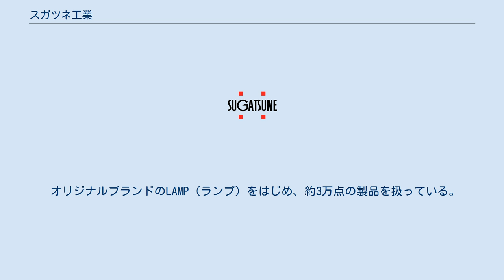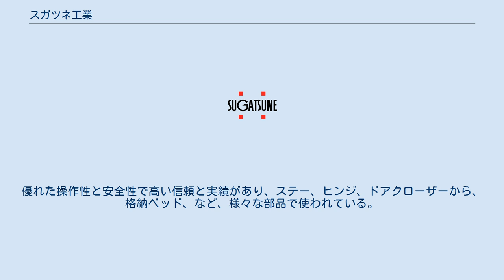スガツネ工業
スガツネ工業株式会社（スガツネこうぎょう、Sugatsune Kogyo Co., Ltd.）は日本企業で、建築金物・家具金物・産業機器用機構部品を扱うトップメーカー。
 オリジナルブランドのLAMP（ランプ）をはじめ、約3万点の製品を扱っている。
創業90年以上の老舗企業。
　 モーション デザインテックはスガツネ工業のオリジナル技術で、「動きをデザインをテクノロジー」を意味する造語である。
モーション デザインテックの提供する動きの種類は５つあり、それぞれの作業環境に合った動きで扉や蓋の操作性が向上させる。
 ラプコンはソフト・スムーズ・ショックレスをコンセプトに開発されたスガツネ独自のダンパー機構。
これにより扉や蓋に指を挟む心配や開閉時のバタン！という不快な音から解放された。
優れた操作性と安全性で高い信頼と実績があり、ステー、ヒンジ、ドアクローザーから、格納ベッド、など、様々な部品で使われている。
2017年には開発から30年を迎え、初めてラプコン搭載のスライド丁番「オリンピア」が発売された。
 ラプコン初搭載のスライド丁番。
国内初のダンパー5段階調節が可能で好みの操作感を実現している。
 JIS規格で求められる4万回を超えた20万回の開閉テストをクリア。
キャッチコピーは「丁番の頂点へ」。
 グッドデザイン賞を受賞。
 国内には大阪、名古屋など計7の支店と千葉と大阪に物流施設を持つ。
他、海外（中国、アメリカ、イギリス、インド、カナダ、ドイツ）6ヶ所にも拠点がある。
 出典は、スガツネ工業「発展の歩み」による。